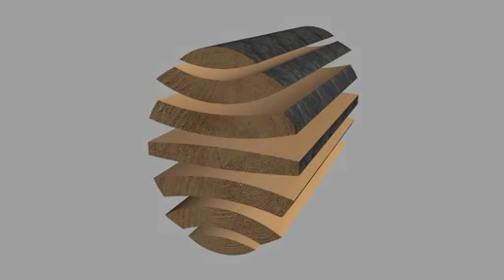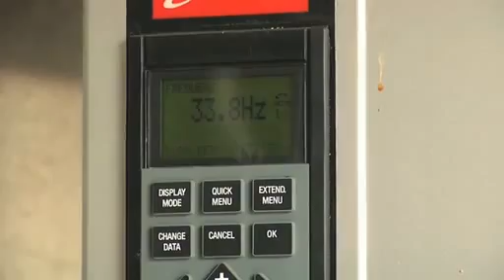hartmann spcialiste allemand du meuble en bois massif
Avec plus de 100 ans d'expérience dans le mobilier innovant Hartmann est l'un des principaux fabricants de meubles en bois massif depuis près de trois générations